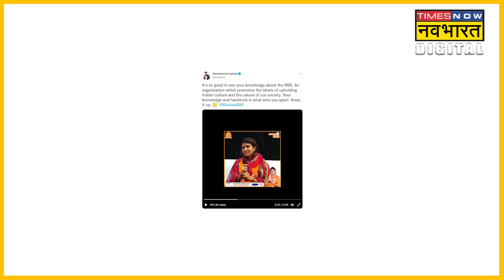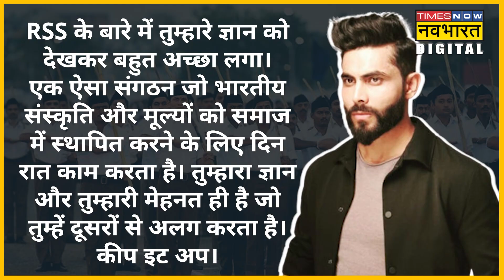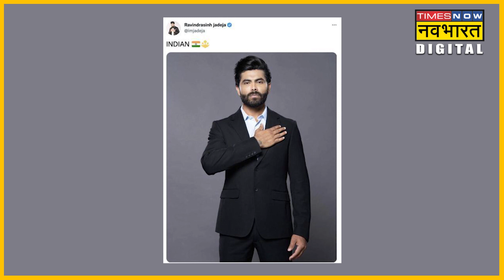Ravindra Jadeja को Wife Rivaba Jadeja के RSS ज्ञान की तारीफ पर Congress ने किया Troll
क्रिकेटर रविंद्र जडेजा ने अपनी पत्नी और नई नवेली विधायक रिवाबा जडेजा की तारीफ करने पर आलोचना झेलनी पड़ रही है। सोशल मीडिया के साथ ही वो कांग्रेस के निशाने पर क्यों आ गए हैं देखिए इस वीडियो में।